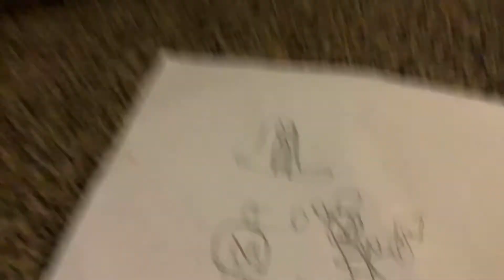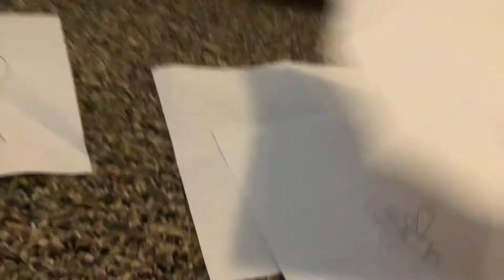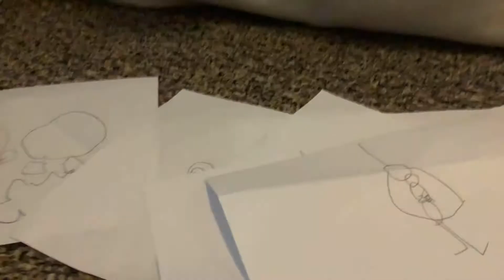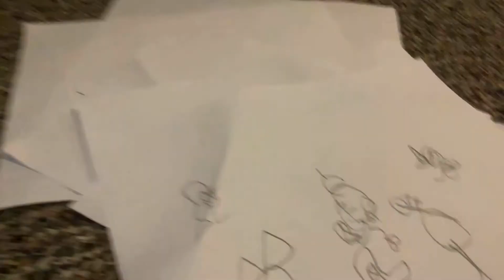Doomsday garden movie fight scene (coming December 25 2021)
Also depleted budget is a scrapped episode